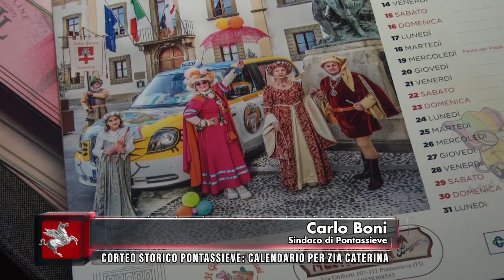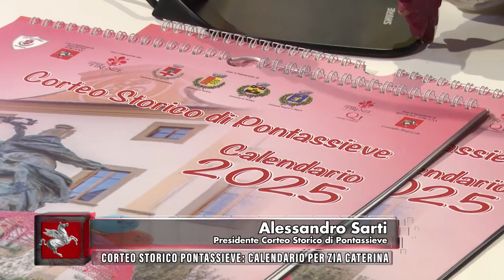TVR TELEITALIA - DENTRO IL CONSIGLIO - PUNTATA 42 - 15 Novembre 2024